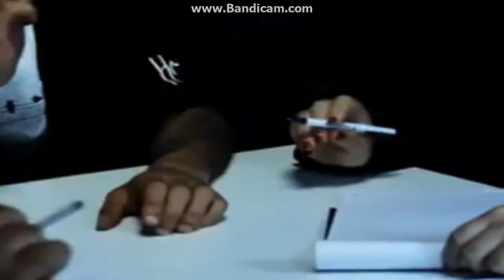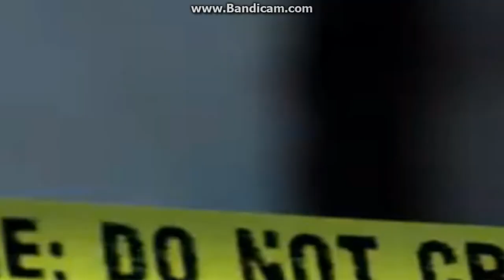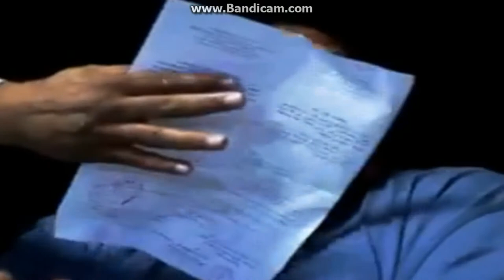Photos controlled by Ne Yo RedStar clip (Redstar - Radikiller)